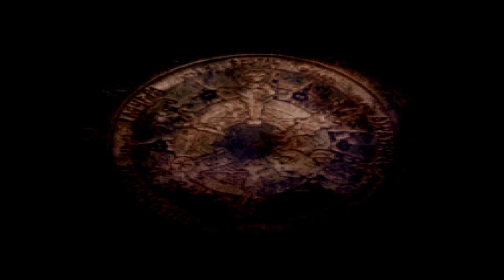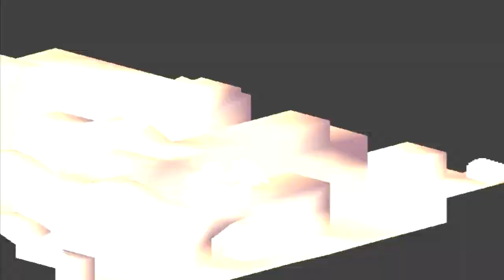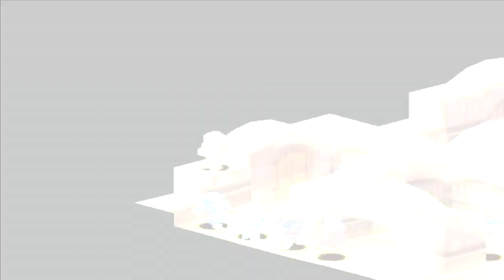Under The Stars - Final Fantasy Tactics 1.3 Difficulty Mod - 15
Today in our let's play and walkthrough of Final Fantasy Tactics 1.3, we run into fan favorite Templar/kicker of my ass, Izlude, and Estelle is the hardest of carries.

Final Fantasy Tactics 1.3 is a fanmade difficulty/rebalance mod of the 1997 PS1 Strategy RPG Final Fantasy Tactics. 1.3 aims to breathe new life into Final Fantasy Tactics by adding new classes, new monsters, new abilities and a healthy dose of challenge.